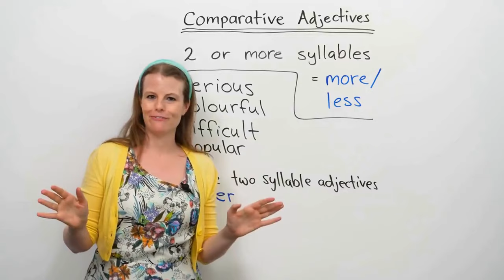How to Pronounce Ryan Phillippe (Real Life Examples!)